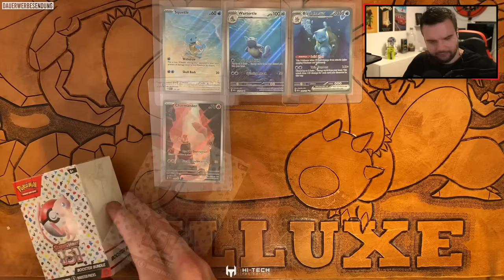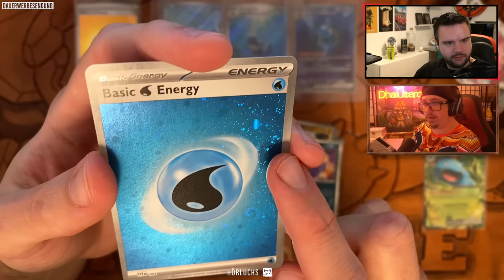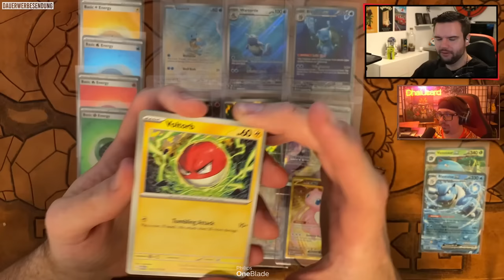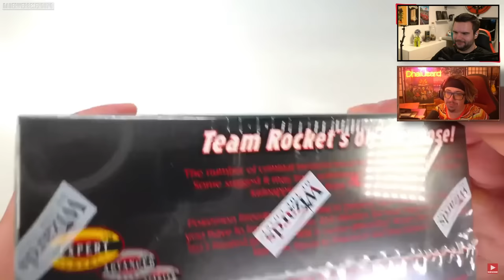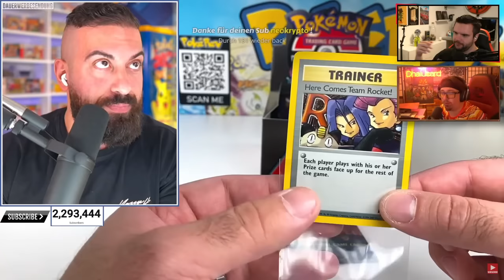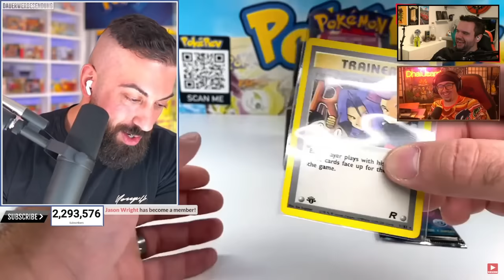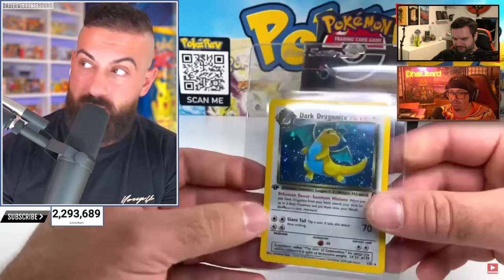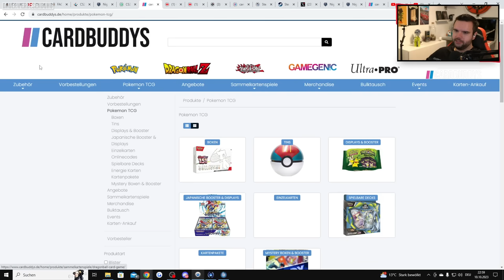Unser POKEREV COMEBACK und DICKES ANNOUNCEMENT! 😁 - REAKTION auf 1st Edition Team Rocket | TrilluXe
Timestamps

0:00 Intro und Erklärung
6:45 Großes Announcement
14:00 Pokemon 151 Unboxing
1:12:40 POKEREV 1st Ed Rocket Unboxing